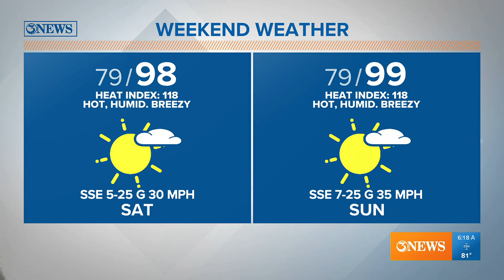Juneteenth: Celebrating freedom and unity with gathering at Water's Edge Park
We are in the middle of 10 days of celebration leading up to Juneteenth and a huge celebration at Water's Edge Park.